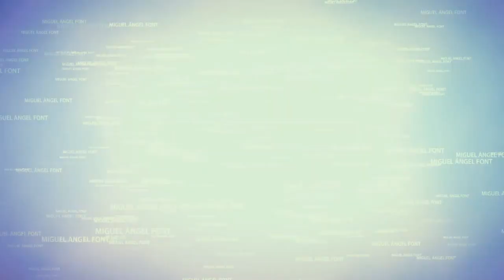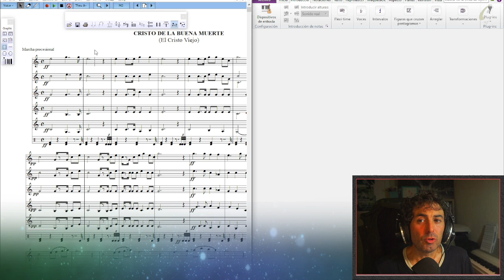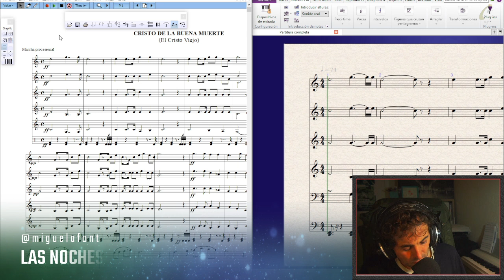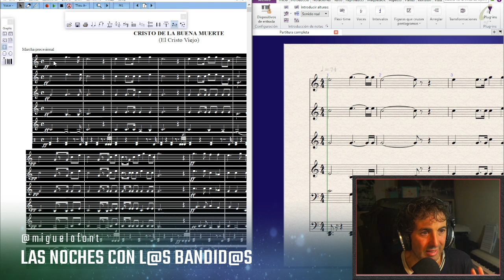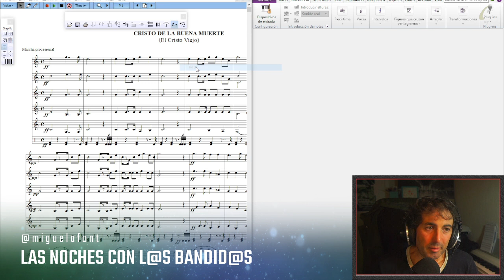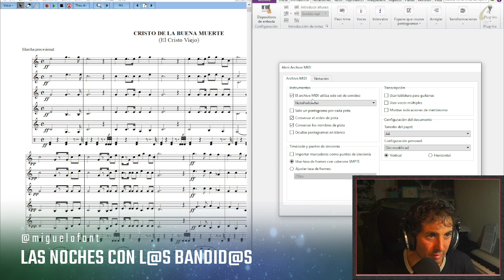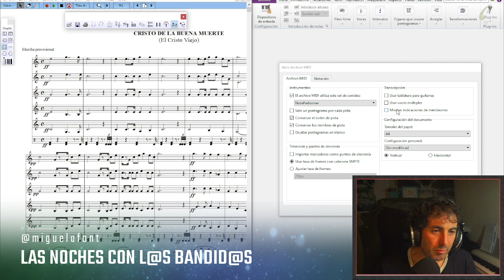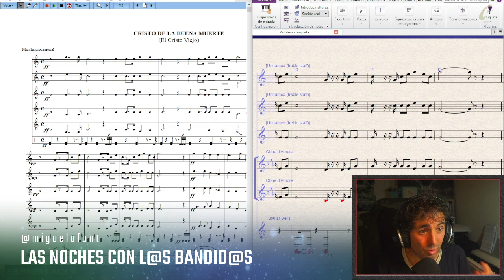EXPORTAR FACILMENTE Archivos de ENCORE a SIBELIUS 🎼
COMO EXPORTAR FACILMENTE Archivos de ENCORE a SIBELIUS

En este video explico cosas a tener en cuenta para exportar archivos de Encore a Sibelius y que salgan lo más decentemente posible. Es importante que tengas una versión de encore que te permita exportar (a partir de la versión 5)

00:00 Presentación
00:28 Introducción y explicación
05:48 Exportando de Encore a Sibelius
14:16 Conclusión y despedida